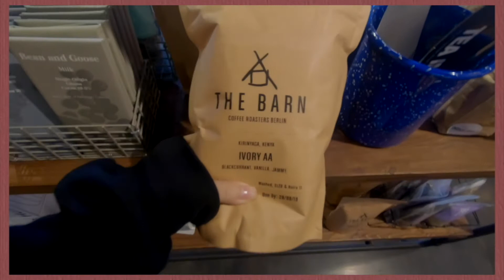『留学日记』最爱的两家杂货店｜甜甜圈｜一人食：蟹柳蛋贝果｜爱尔兰都柏林日常｜跟我过一天 【📍Dublin Ireland】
八月的最后一支视频  我的第一支daily vlog 正在摸索新的角度 和剪辑风格 欢迎给我建议
PS：下周又要出去玩了 期待新的旅行Vlog吧

Information Box：
拍摄设备：Fujifilm XT-2 + GoPro 6 + iPhone 7
剪辑软件：FCPX
全网同名：玥宝不吃姜